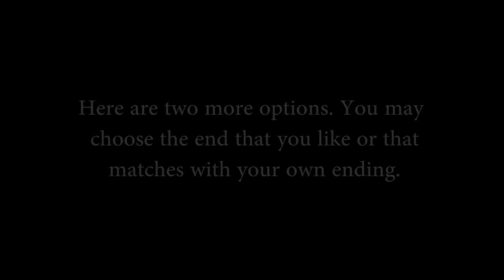The Friendly or Selfish Giant | 3d Animated Story | Stories In English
The Friendly or Selfish Giant Story In English

This story talks of a selfish giant who builds a wall around his

beautiful garden to keep children out. He didn’t believe in love,

affection and sharing.No season, except winter came in his

garden. But later, he realizes the importance of generosity and

empathy. Through this video, children will learn that selfishness will

only earn hatred. We should always be generous and spread

happiness. The video story has two climaxes so that children could

differentiate between the ideal and the uni deal one.